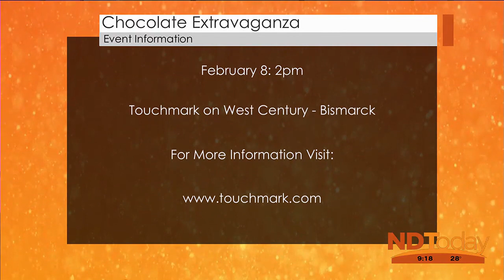ND Today: Chocolate Extravaganza